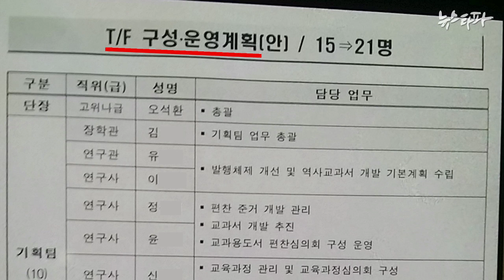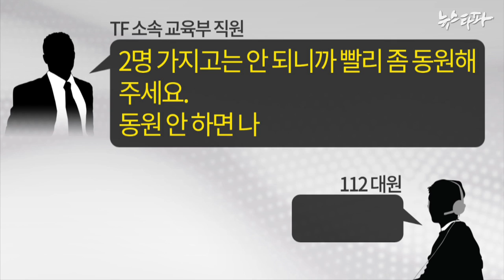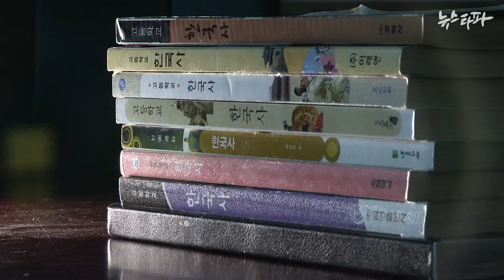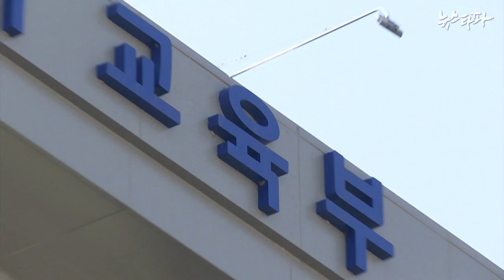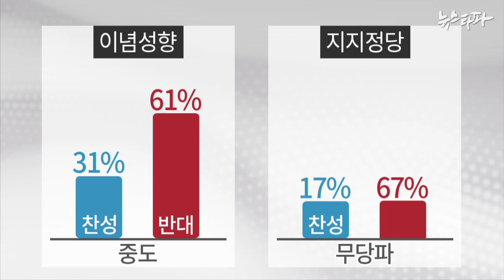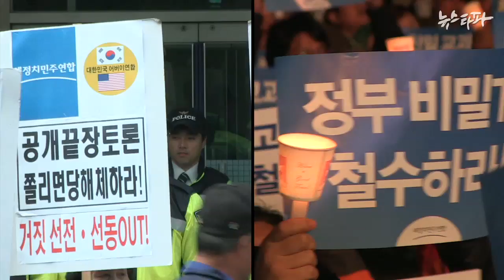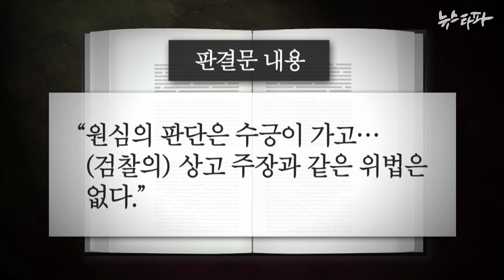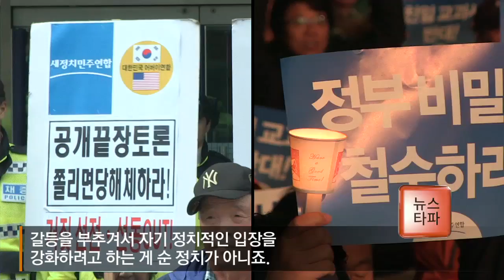뉴스타파 - 귀도 눈도 닫았다...국정화 역주행(2015.10.29)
1.드러나선 안됐던 비밀TF팀...꼼수와 편법 투성이
2.비밀TF '끌고' 여당·보수단체 '밀고'...국정화 총공세
3.말 바꾼 대통령, 여론엔 나 몰라라
4.조작과 싸운 1024일...유우성 씨 간첩혐의 무죄 확정